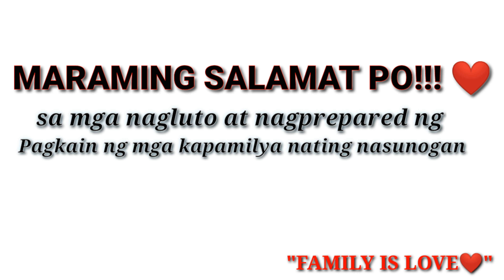NAGPAKAIN KAMI SA MGA NASUNOGAN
ALDIN VLOG

 THIS BACKGROUND MUSIC IS BELONG TO SOMEONE  CAN I
USE FOR GOOD PORPOSE.